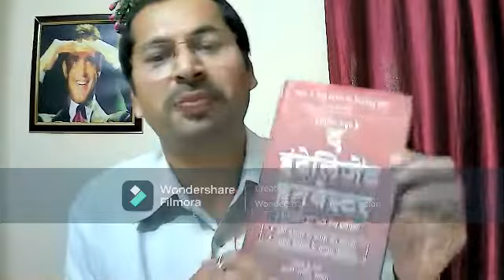the intelligent investor, book benjamingraham wealthcreation गंभीर निवेशक बन कर वेल्थ बनाए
यदि आप स्टॉक मार्केट में सक्रिय है और  निवेश के बारे में सीखने और जानने को इच्छुक रहते है तो निस्संदेह आपने बेंजामिन ग्राहम के बारे में सुना होगा। उन्हें वैल्यू निवेश का जनक माना जाता है, और वॉरेन बफेट उनके शिष्यों में से एक हैं। यह किताब मूलतः 1949 में प्रकाशित हुई थी, इसलिए बहुत सी चीज़ें अब सार्थक नही लगतीं, पर निवेश के आधारभूत सिद्धांत कभी बदलते नहीं है।  उस पुस्तक उन्हीं मूलभूत नियमों की चर्चा करते है। ग्राहम कहते है कि इंटेलिजेंट इन्वेस्टर बनने के लिए कोई बहुत ज्यादा स्मार्ट और कुशाग्र बुद्धि का होना जरूरी नहीं है। हमारा व्यवहार, धैर्य, अनुशासन, सीखने को ललक हमें एक सफल निवेशक बनाती है। सफल निवेशक बनने का गुण हमारे अंदर पहले से निहित है, जरूरत है उस पर काम करने की।  इसकी कई बातें बहुत अच्छी और कारगर हैं जैसे -वह दृढ़ता से सलाह देते हैं कि बाजार को समय देने की कोशिश न करें, और कहते हैं कि कभी भी ऐसी चीज में निवेश न करें जिसे आप नहीं समझते हैं। वे भावनात्मक निवेशक बनने से भी आपको बचा के रखना चाहते हैं। अगर निवेश का परिदृश्य समझना चाहते हैं, तो भी यह किताब बहुत उपयोगी सिद्ध होगी। कुल मिलकर, यह एक अच्छी किताब है।